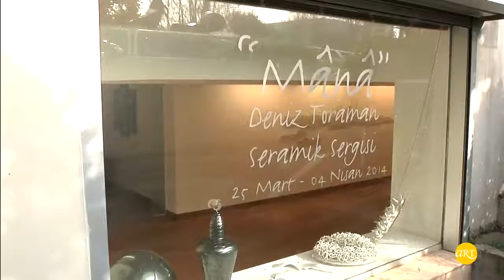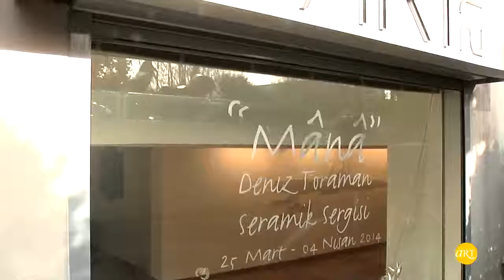Deniz Toraman | Mana | ART212 Sanat Galerisi | ARTtv